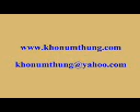Chin wrestling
KNG